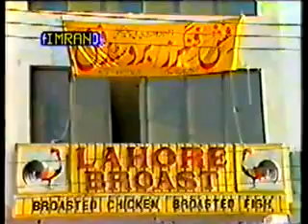Nasir Chinyoti Old Stage Drama Chan Sajna Part 5